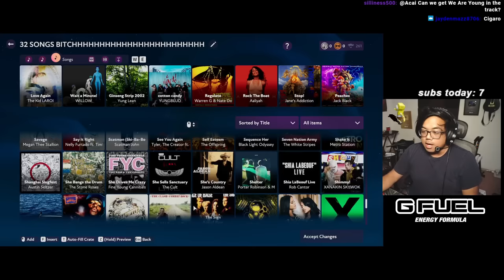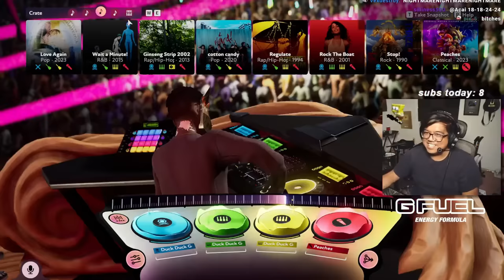yes, they already added Peaches to FUSER